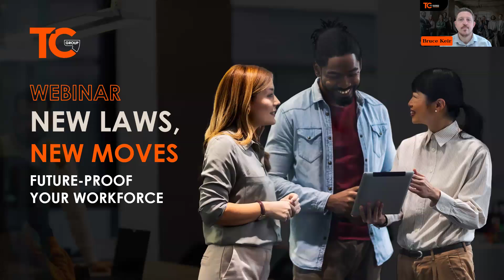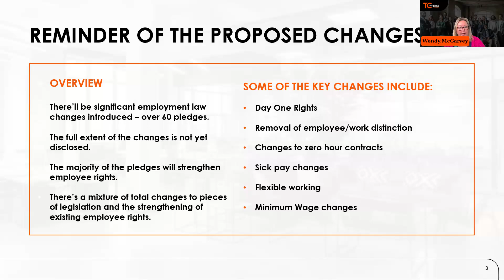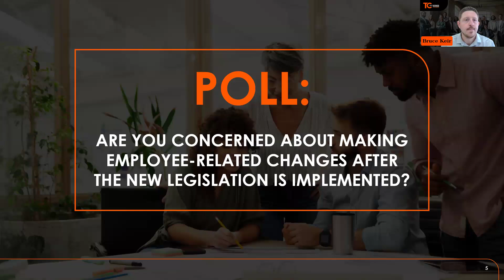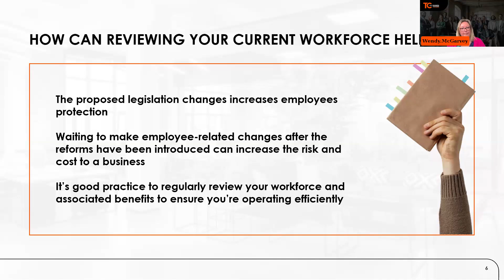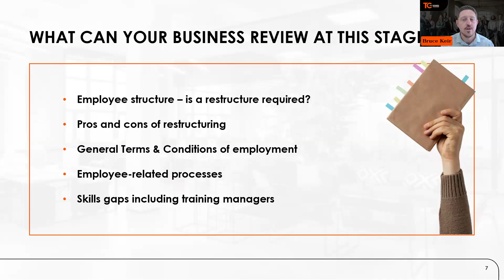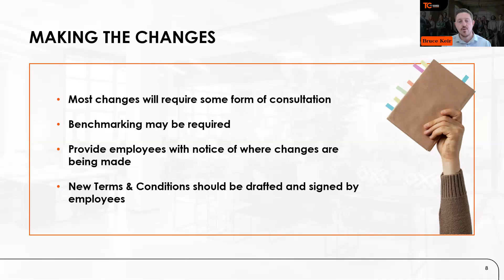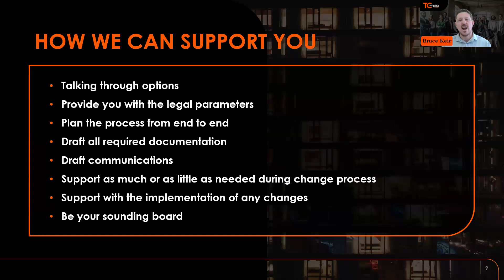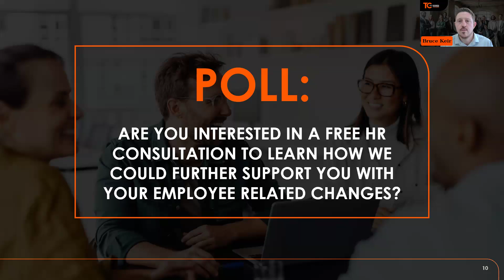New Laws, New Moves: Future-Proof Your Workforce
The TC Group HR Advisory team have recorded a free 20-minute webinar taking you through the necessary steps to review your workforce and implement changes ahead of the 60 employment law reforms pledged by the Labour Government.

Recorded on Wednesday 28 August 2024.

Designed to strengthen existing employee rights and update protective legislation for new recruits, the key changes proposed by Labour will include:

- Enhanced employee rights from Day One
- Changes to zero-hour contracts
- Changes to flexible working
- Introducing a basic set of rights in areas such as sick pay, holiday, parental leave, and unfair dismissal

To find out more about our HR support and outsourcing services